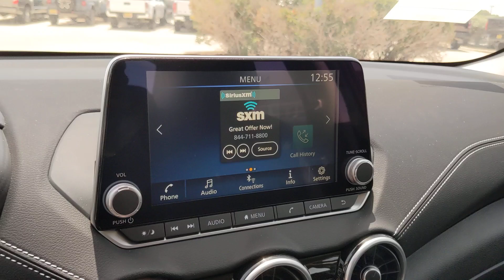2024 Nissan Sentra SV San Antonio, Austin, Houston, New Braunfels, Helotes TX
New 2024 Nissan Sentra SV available at gunnnissan located in 12838 San Pedro, San Antonio, TX, 78216.
Stock#: N241234 - VIN#: 3N1AB8CVXRY383276

Looking for your dream car? It could be the  2024  Nissan Sentra. This roomy Sentra makes your daily drive fun, comfortable, and convenient. Discover the joy of cornering thanks to sport suspension, precise handling, and crisp acceleration, then relax and enjoy the cruise in the sleek cabin loaded with tech and clever storage solutions. The following are some of this vehicles highlighted options: Intelligent Auto on/off High Beams, Pre-Collision System, Lane Departure Warning, Keyless Entry, Back-Up Camera, Adaptive Cruise Control, Satellite Radio, Keyless Start, Blind Spot Monitor, Bluetooth® Connection. Feel energized and confident in this well-equipped Sentra. Treat yourself to a test drive today. Our staff will toss you the keys and give you an outstanding customer experience.